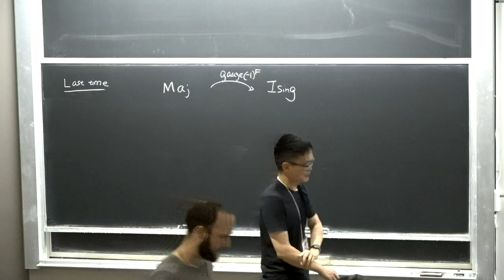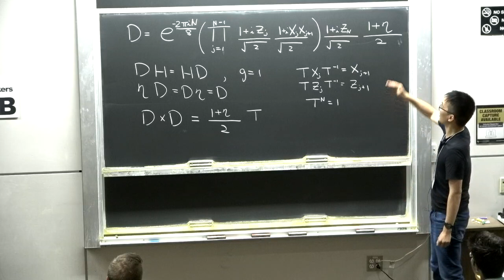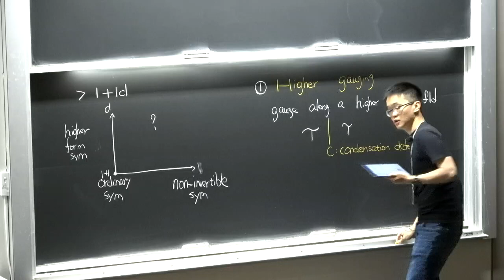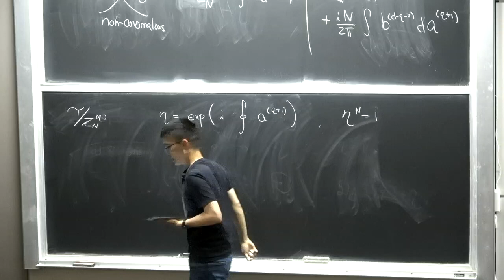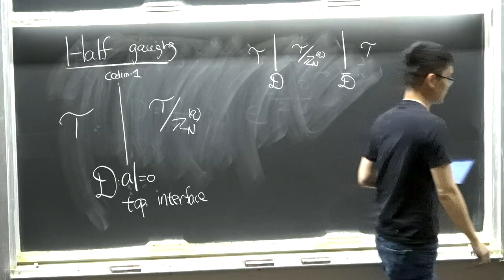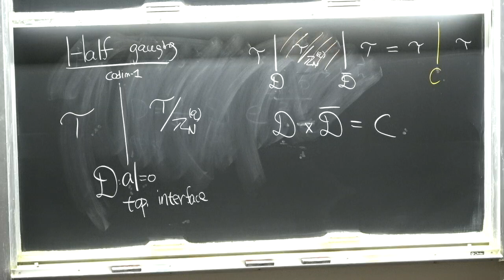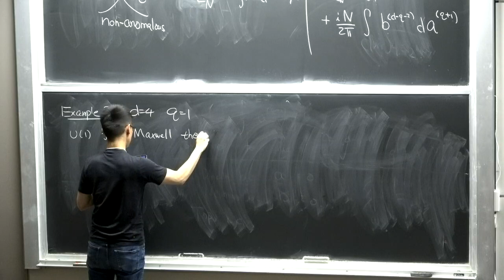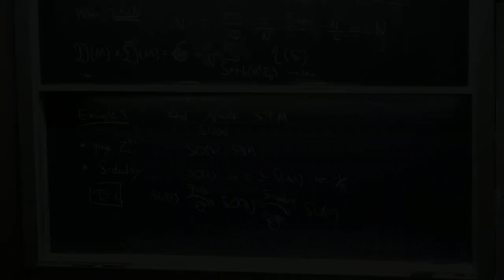Shu-Heng Shao Lecture 3 on Noninvertible Symmetry